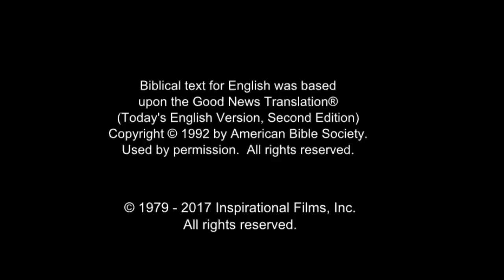Russian Good News! Confess Jesus As Lord! Believe In Jesus Resurrection! Surely Saved Forever!(39)